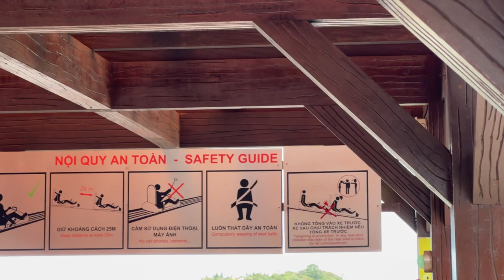Best place to visit in vietnam 🇻🇳 day 3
Thankyou sooo much for watching this vlog i live u all

"Explore the vibrant streets of Vietnam with me! Join my journey as I discover the stunning landscapes, rich culture, and mouth-watering cuisine of this beautiful country. From bustling Hanoi to relaxing Ha Long Bay, get ready for an unforgettable adventure! VietnamTravel TravelSeries SoutheastAsia AdventureTime WanderLust"

Immerse yourself in the sights, sounds, and flavors of Vietnam! In this episode, I explore the ancient city of Hoi An, try delicious street food, and take in the breathtaking views of Da Nang. Don't miss this stunning destination! VietnamVibes TravelVietnam HoiAn DaNang FoodieAdventures"

"Get ready for an epic road trip through Vietnam! From the scenic coastal roads to the lush mountains, I'll take you on a journey through the country's most stunning landscapes. Join me as I explore Nha Trang, Dalat, and more! VietnamRoadTrip TravelVietnam AdventureSeeker ScenicDrives WanderLove"